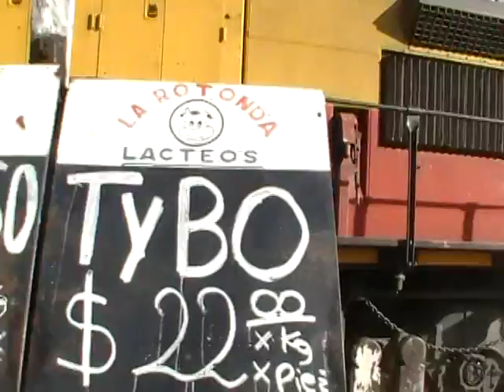GENERAL MOTORS GT22CU 9731 ARMANDO EL TREN A LAS NUBES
Estación Salta, día miércoles(día previo a la partida del tren a las nubes), pasadas las 17,00 hs, las dos General Motors GT22CU que el Belgrano Cargas asigna a la corrida del tren a las nubes, llegan a Salta provenientes de General Guemes y comienzan con las maniobras de armado de los trenes.
La 9731 lleva a los coches de la formación del tren a las nubes a inspección, luego saliendo al cambio externo a la estación, cambia de vía al tren a las nubes para empujarlo hacia el anden N°1 de estación Salta.
Formación del tren a las nubes:
Locomotora: General Motors GT22CU # 9731
Vagón Sanitario: P.V. 2404
Coches Primera: P.4075-P.4063
Coche Restaurant: R.A.1932
Primera Bar: P.B.4506
Coches Primera: P.4079-P.4072-P.4022
Todos los coches llevan boguies Minden-Deutz
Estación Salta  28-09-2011